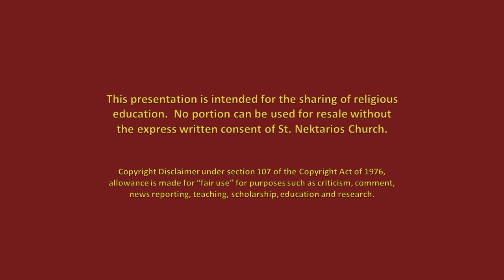Our Thoughts Determine Our Lives Chapter 10 (1/19/21)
Fr. Nektarios Karantonis